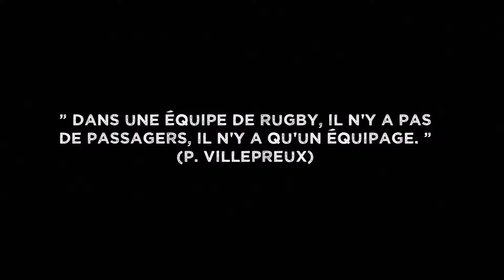1/4 de finale / PALAVAS vs LARRESSORE / CHAMPIONNAT DE FRANCE EXELLENCE B